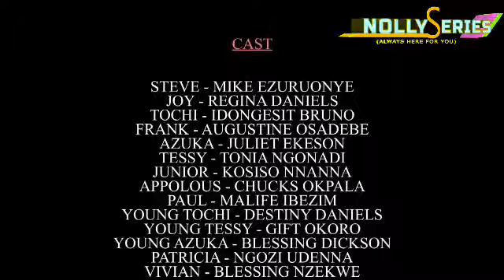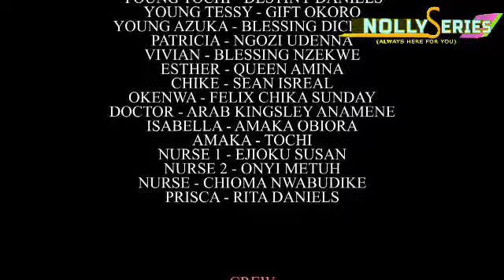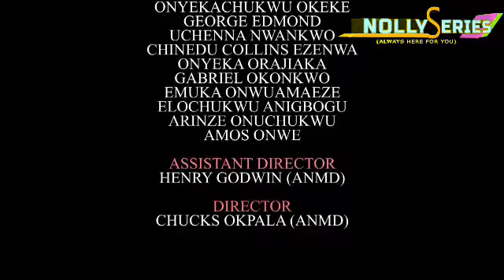I Hate And Insult My CO-Wife Bt Didn't Knw She Is My Real Mother-NEW TRENDDING NOLLYWOOD MOVIE